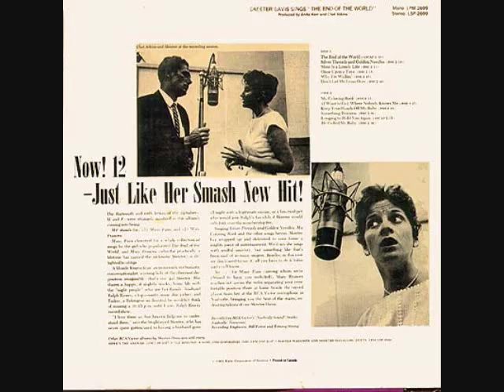"My Coloring Book " Skeeter Davis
"My Coloring Book" has been covered by many singers including Kitty Kallen, Sandy Stewart (who charted in 1963),  Barbra Streisand, Joni James, Brenda Lee, and more recently Agnetha Faltskog of ABBA. I am posting one of my favorite versions, by Skeeter Davis from her 1963 RCA album, The End of the World.